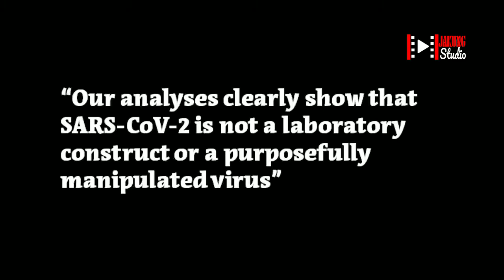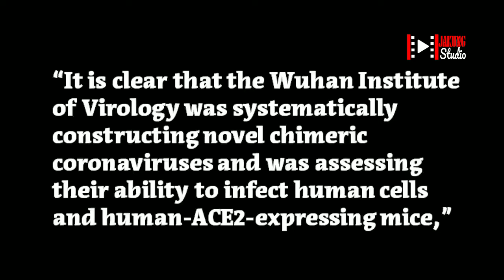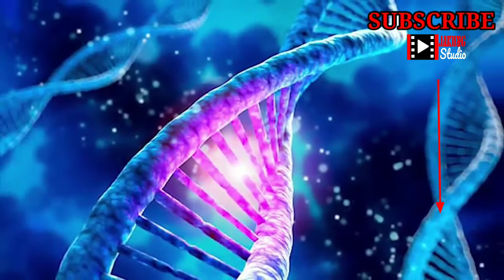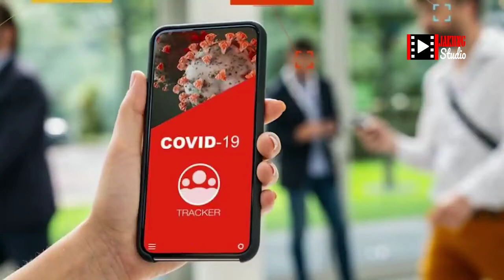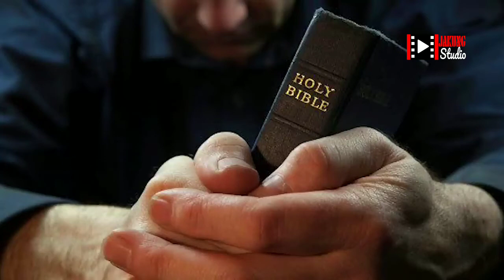Kebocoran Laboratorium Wuhan - Apakah Ada Penutupan?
Apakah ilmuwan, media, dan China bergabung untuk Mmenyembunyikan Kebocoran Laboratorium Wuhan dengan menyebutnya sebagai teori konspirasi hingga informasi baru membuatnya mustahil? Apakah sudah waktunya untuk mengeksplorasi teori itu dengan hati-hati dan mengungkap semua yang ditutup-tutupi? Apakah AS benar-benar mendanai jenis penelitian yang mungkin menyebabkan pandemi. Dan apakah ada orang tengah antara ini dan lab, tokoh sentral dalam penyamaran?
Selengkapnya silahkan nonton video Youtube Jakung Studio hingga selesai!! yang eksplosif ini untuk menemukan jawaban atas pertanyaan-pertanyaan ini dan banyak lagi.

Kami adalah "Karya Penerjemahan" yang akan membahas tentang Nubuatan Akhir Zaman, Nubuat Anti Kristus, Nubuatan Nabi Palsu, Nubuatan Kedatangan Yesus Kembali dan masih banyak lagi Nubuatan lainnya yang akan kita bahas di channel ini. Mungkin lebih banyak yang diambil dari Kitab Daniel dan Kitab Wahyu daripada kitab-kitab lain dalam Alkitab. Semua Video kami, akan mencakup sebagian besar Kitab Wahyu dan Akhir Zaman, Kitab Daniel dan Akhir Zaman, dan Alkitab dan Akhir Zaman.

Carilah KEBENARAN, jangan Pembenaran. Yesus Kritus adalah KEBENARAN itu.